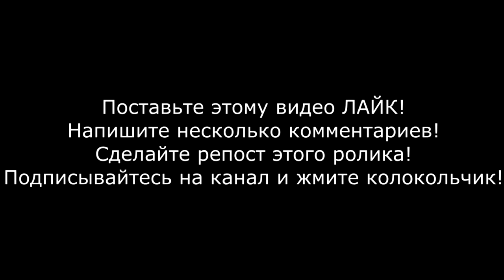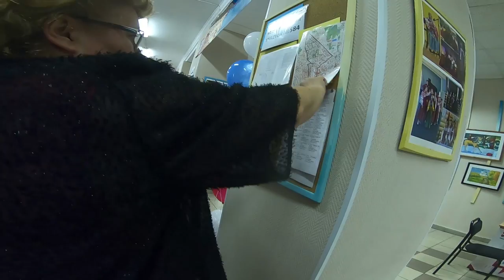ВЫБОРЫ 2019. Открывай сумку иначе не пройдёшь!!! Не пускают на избирательный участок!